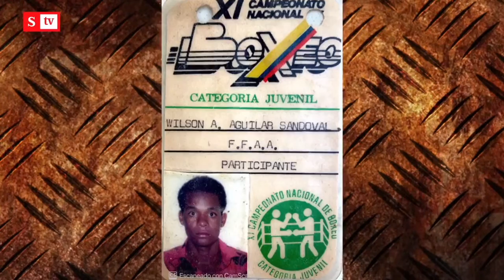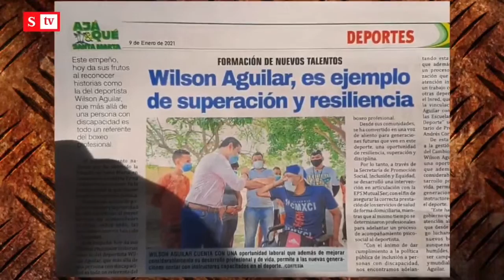‘Kid’ Wilson, el boxeador cuadripléjico que pudo ser más grande que Pambelé | Semana Noticias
Esta es la historia de ‘Kid’ Wilson, el grande. Es un boxeador cuadripléjico de Santa Marta que pudo ser más grande que el legendario Pambelé. Ahora lucha por sobrevivir enseñando a otros a boxear en los barrios pobres de la bahía.